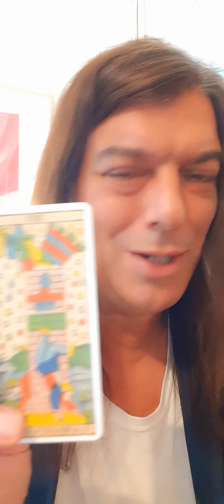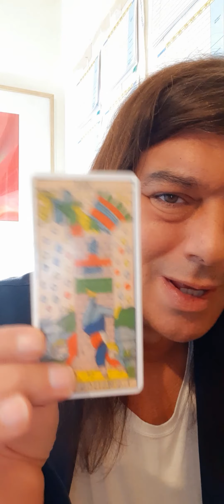IL PORTAFOGLI ROSSO E ALTRI OGGETTI PORTA FORTUNA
PARTECIPARE E’ SEMPLICISSIMO ORA
 NON VIENE RICHIESTA ALCUNA PASSWORD
 TUTTO E’ ESTREMAMENTE FACILE

► ►STA PER NASCERE L’ACCADEMIA MI RACCOMANDO DI ESSERE ISCRITTA/O PER OTTENERE INFORMAZIONI ANCHE SU EVENTUALE SCONTISTICA
Rimani quindi aggiornato sulle novità relative all'Accademia Olistica d'Eccellenza:
SE VUOI PERFEZIONARE L’ATTIVITA’ DI OPERATORE COGLI QUESTA OPPORTUNITA’

Inoltre per ottenere approfondimenti straordinari partecipa alle Live private che si tengono con Zoom ogni 2 martedì del mese alle 20:45, sono ad offerta libera per ora